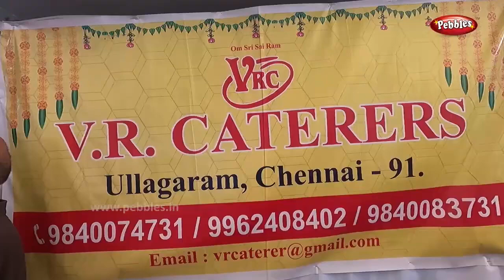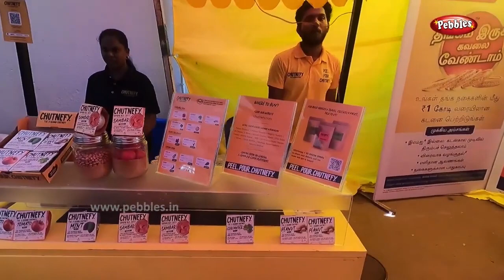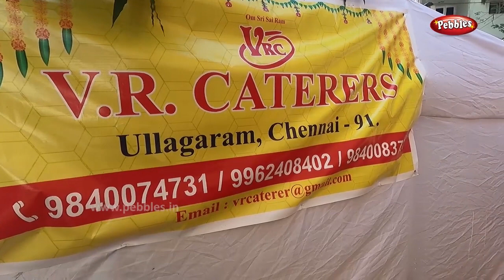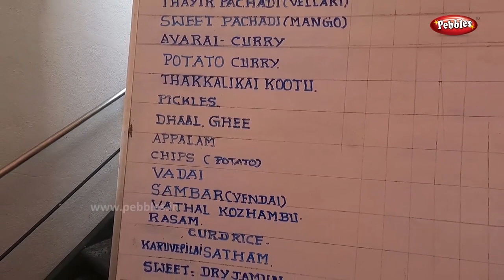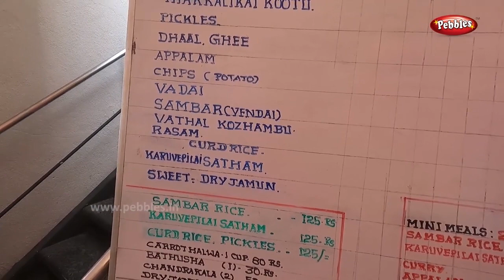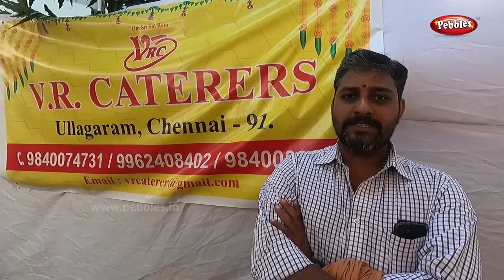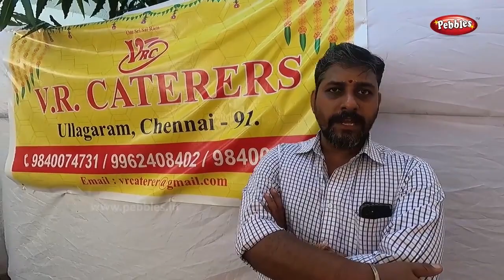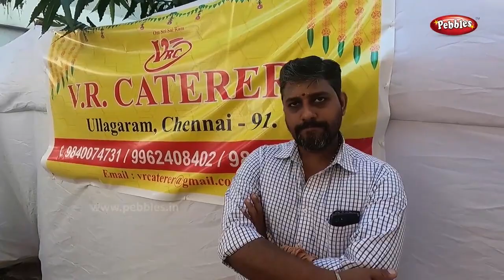V R கேட்டரிங் சர்வீஸ் | V R Caterers | Sabha Canteens | Music Academe